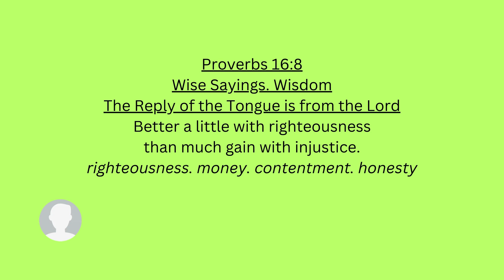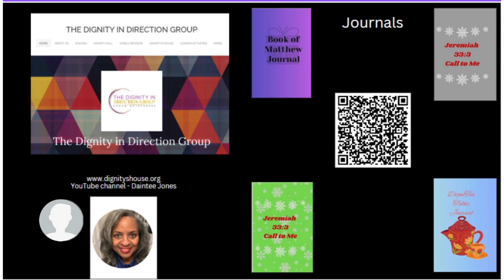January 23, 2024 Prayer Scripture - Proverbs 16:8